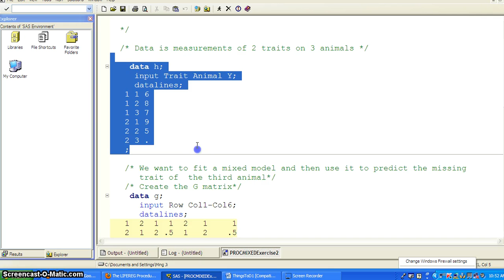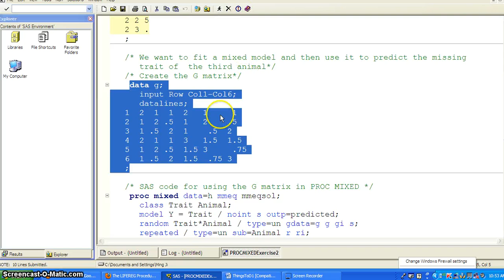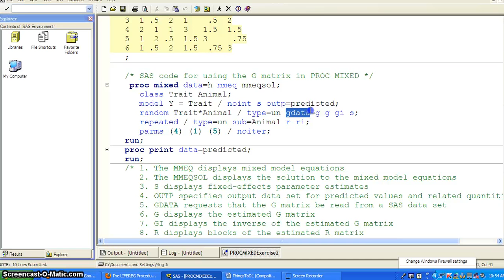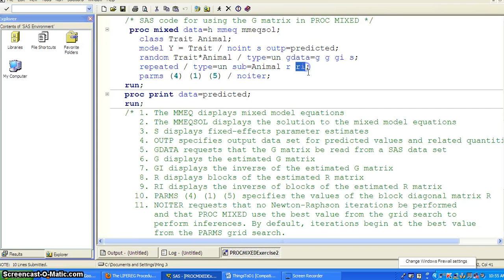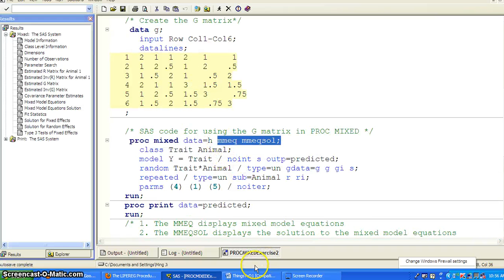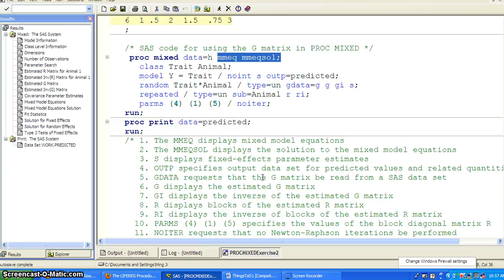MIXEDExercise2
Practice PROC MIXED for user specified G matrix